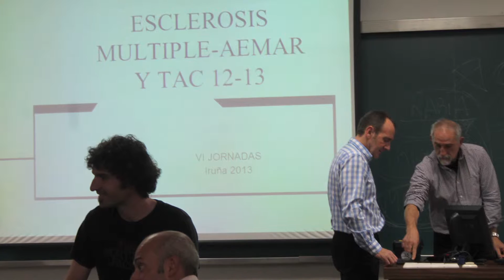Vídeo de presentación de D. Blas Arróniz Úzqueda - Gala FPDE 2016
Vídeo de presentación de D. Blas Arróniz Úzqueda en el Acto de Reconocimiento de Méritos 2016 de la Fundación para la Promoción del Deporte Ecuestre, en el que recibió el galardón en materia de Equitación Terapéutica por su trabajo durante más de 20 años en este ámbito profesional, en los que ha desarrollado su actividad en el Colegio de Educación Especial el Molino de Pamplona y en la Federación Navarra de Deportes Adaptados, con los que la Fundación para la Promoción del Deporte Ecuestre ha manteniendo convenios de colaboración durante 10 años.